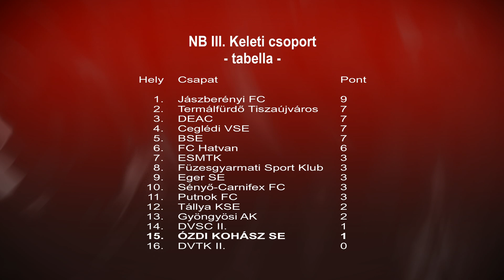Ózdi Krónika 2019. 08. 21.